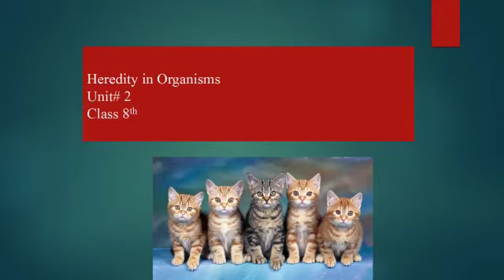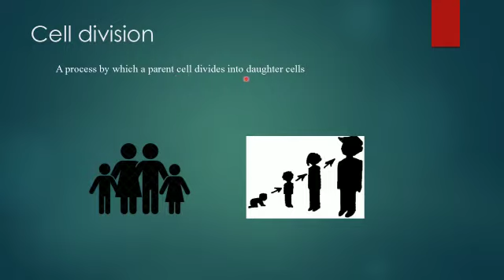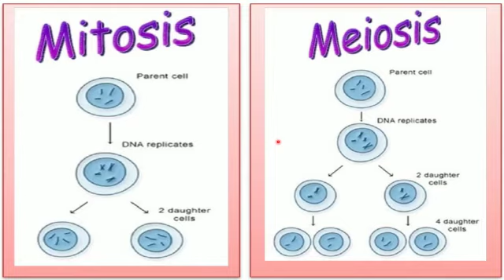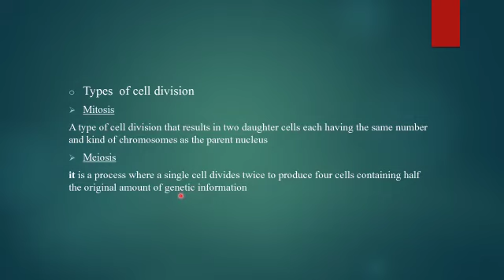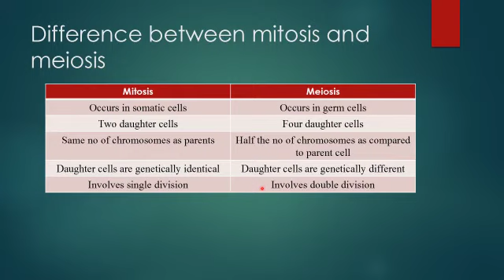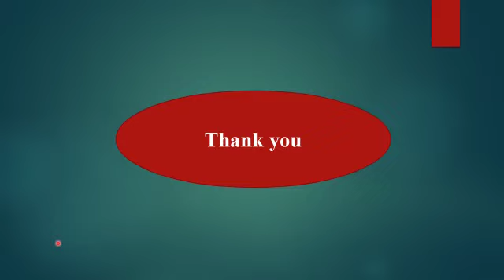Class VIII Science Lecture 7